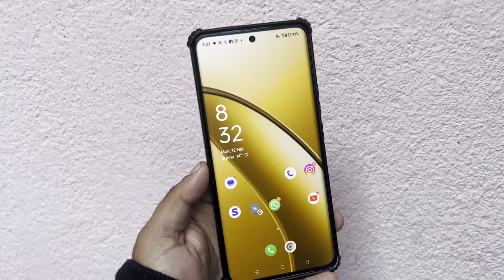Realme 12 Pro Plus UV Tempered Glass, How to apply UV Tempered Glass Realme 12 Pro Plus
Best buy trusted link!

Realme 12 Pro+ 5G mobile was launched on 29th January 2024. The phone comes with a 6.70-inch touchscreen display offering a resolution of 2400x1080 pixels (FHD+). Realme 12 Pro+ 5G is powered by an octa-core Qualcomm Snapdragon 7s Gen 2 processor. It comes with 8GB, 12GB of RAM. The Realme 12 Pro+ 5G runs Android 14 and is powered by a 5000mAh non-removable battery. The Realme 12 Pro+ 5G supports proprietary fast charging.

As far as the cameras are concerned, the Realme 12 Pro+ 5G on the rear packs a triple camera setup featuring a 50-megapixel primary camera; a 64-megapixel camera, and an 8-megapixel camera. It has a single front camera setup for selfies, featuring a 32-megapixel sensor.

The Realme 12 Pro+ 5G runs Realme UI 5.0 is based on Android 14 and packs 128GB, 256GB of inbuilt storage. The Realme 12 Pro+ 5G is a dual-SIM mobile that accepts Nano-SIM and Nano-SIM cards. It was launched in Navigator Beige, Submarine Blue, and Explorer Red colours. It features an IP65 rating for dust and water protection.

Connectivity options on the Realme 12 Pro+ 5G include Wi-Fi, GPS, NFC, and USB Type-C with active 4G on both SIM cards. Sensors on the phone include accelerometer, ambient light sensor, compass/ magnetometer, gyroscope, proximity sensor, and in-display fingerprint sensor.

As of 18th February 2024, Realme 12 Pro+ 5G price in India starts at Rs. 33,999.